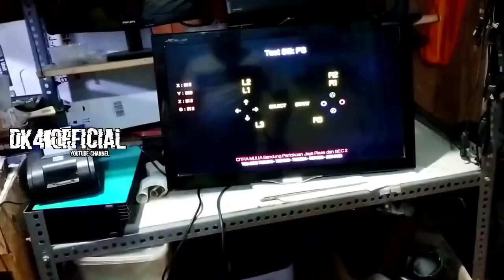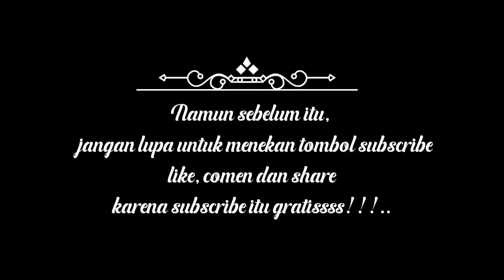Servis stik ps3 tidak bisa ke kanan kiri